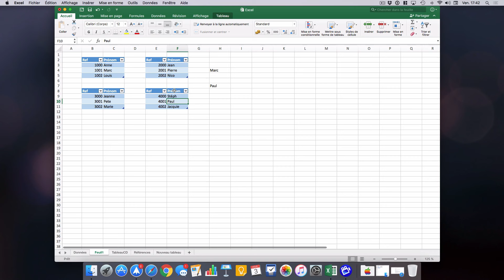Excel 2016 - Formule INDEX - Tuto #40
Partagez cette vidéo pour soutenir la chaine !

Pour d'autres vidéos tutoriels Mac et iOS ou pour nous poser directement vos questions, rendez-vous sur la chaine ou sur Facebook